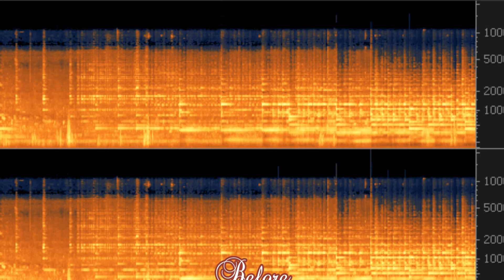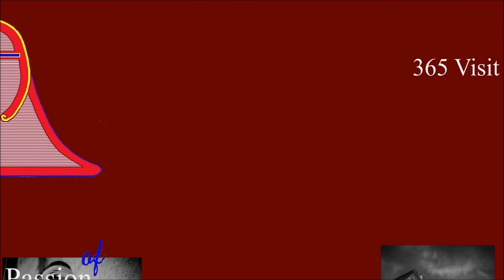Mota 3 (2009 - 1,2,3,4,5) - Mellieħa Marija Bambina - Festa Titulari - 3/5 Qniepen / 22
Mota 3 / 4 ta' 12:00pm - f'Lejliet il-Festa ta' Marija Bambina - 2009
Peal 3 / 4 at Noon - Feast Eve of Virgin Mary - 2009

This church has seven bells:
Two hemispherical bells use for the clock.
The peal bells cast by Prospero Barigozzi in 1925.

The masses of bells are:
192kg
448kg
1027kg
1723kg
3382kg

The note of bells is:
DO4 - C''
LAb3 - AS'
MIb3 - ES'
DO3 - C'
LAb2 - AS°